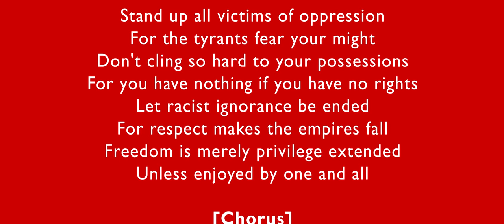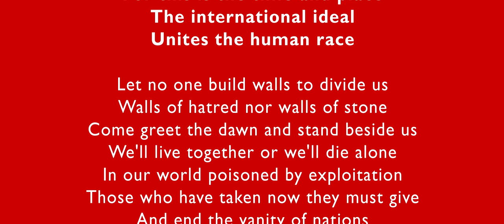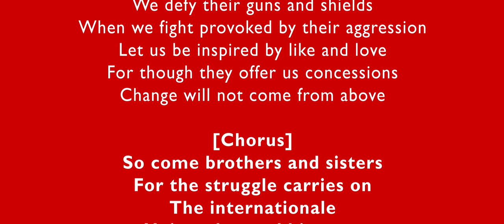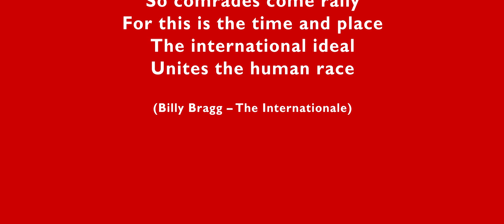Billy Bragg - The Internationale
This song is not composed 2017. But it fits better then ever.